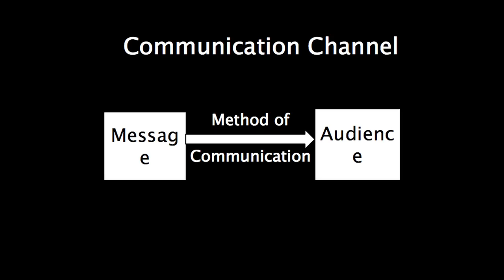Using Humor to Communicate: Naveed Mahbub at TEDxDhaka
Naveed Mahbub's journey has taken him from engineer to CEO to comedian. He is the Chief "Entertainment" Officer at Naveed's Comedy Club and the host of The Naveed Mahbub Show on NTV every Friday night.